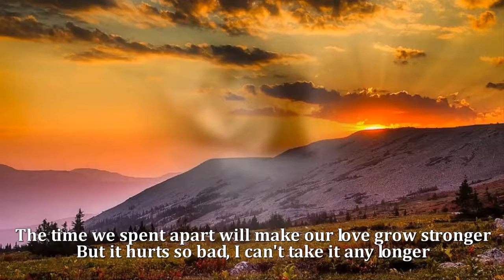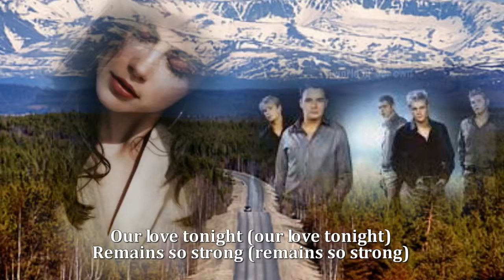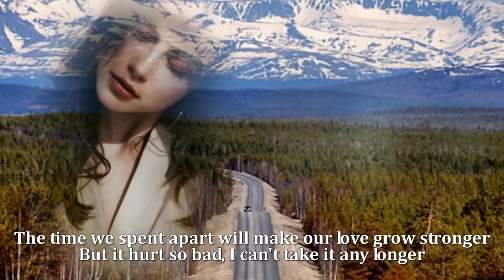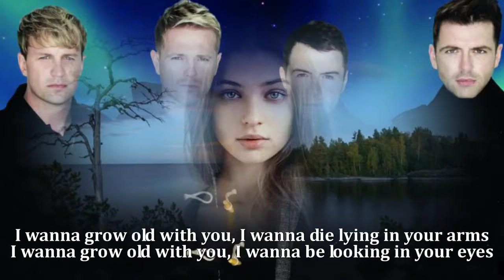I Wanna Grow Old With You - WestLife (HQ)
I Wanna Grow Old With You - WestLife